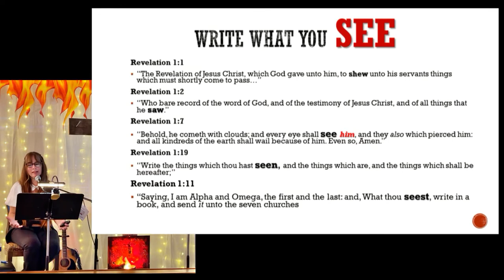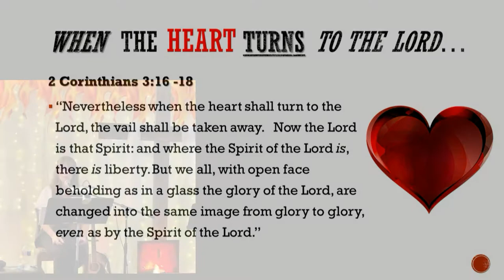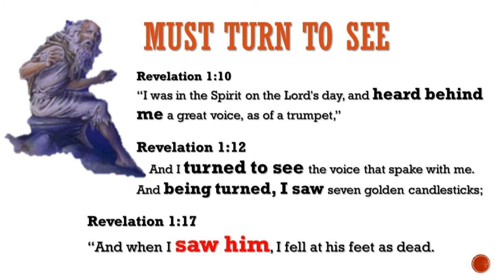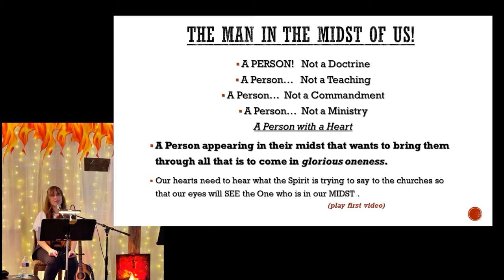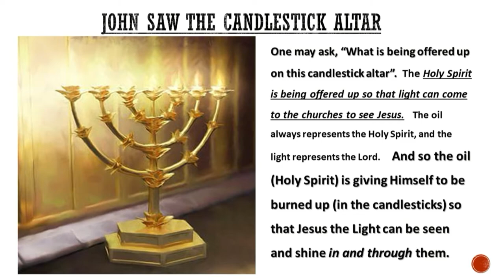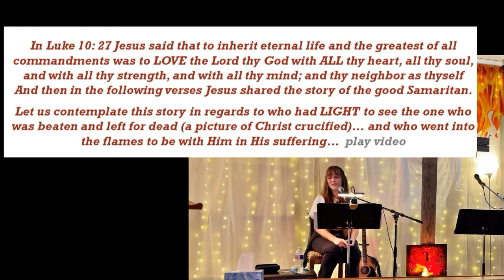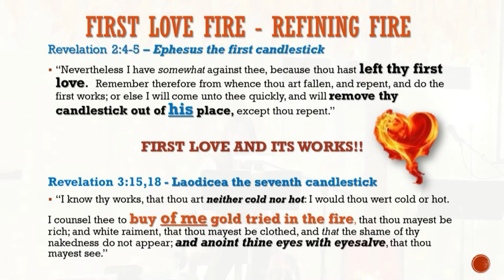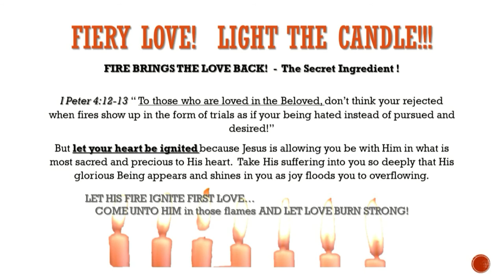The Candlestick Altar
This presentation is an approach from the heart and love of Jesus in regards to His church as seen in the seven branch candlestick in the book of Revelation.  There are three short videos within this presentation.